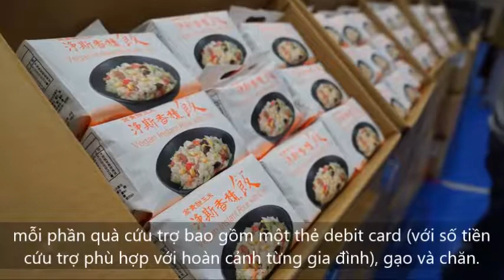Cứu trợ nạn nhân lũ lụt tại Dickinson sau bão Harvey - Sept 16, 2017